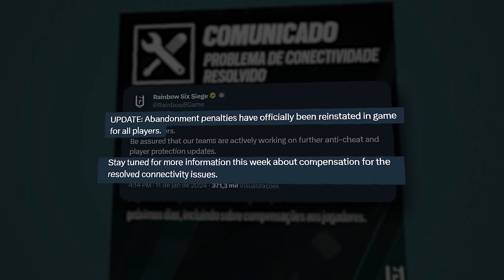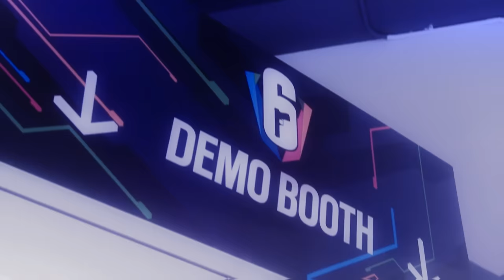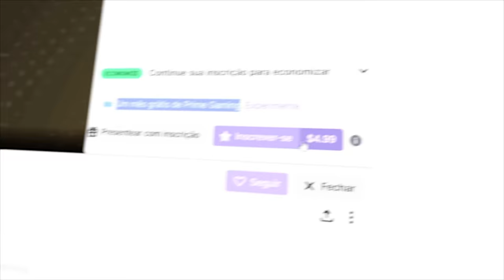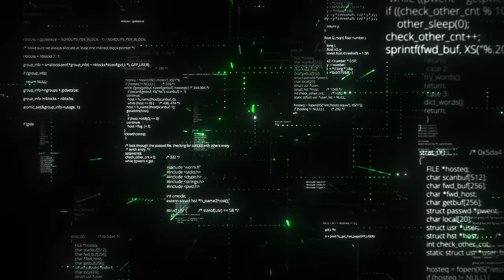SERVIDORES & ANTICHEAT ATUALIZADOS? Parece que tem coisa por trás… - Rainbow Six: Siege Deep Freeze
► Capítulos
00:00 Introdução
00:20 1. Servidores
02:12 2. Anticheat
04:59 3. Six Invitational Brasil
05:32 Fechamento